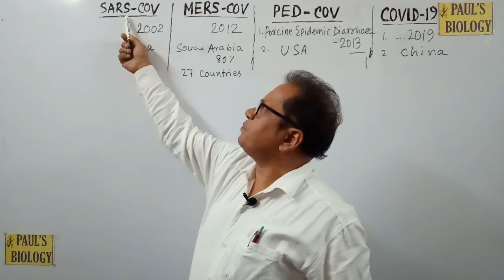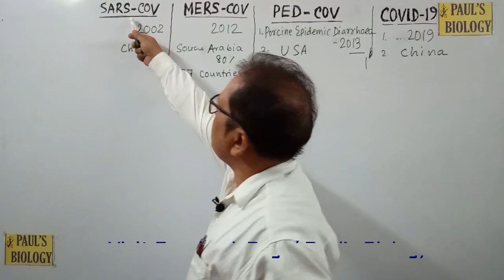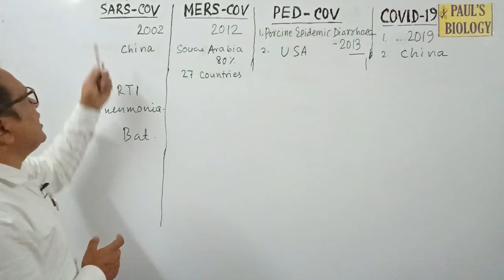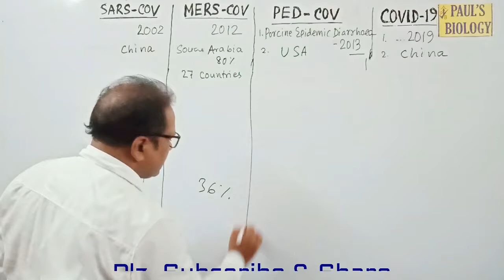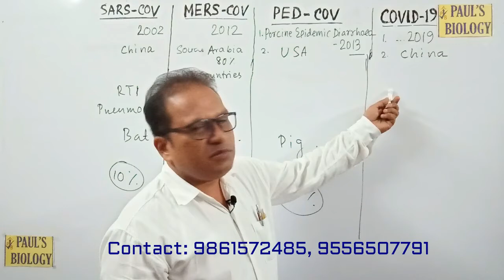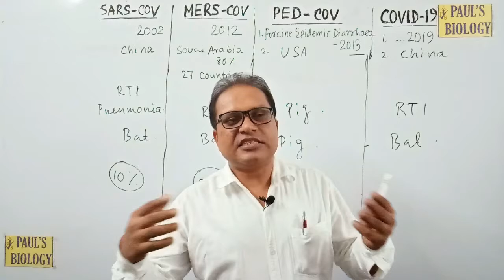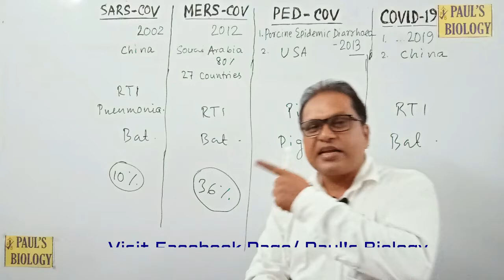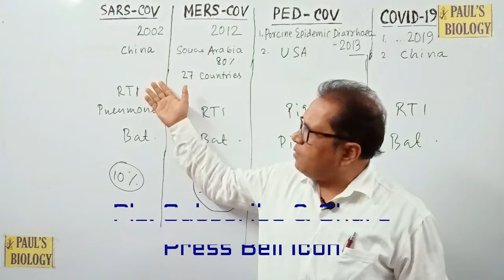Breaking down latest news on Coronavirus vaccine l Why no vaccine till now?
Breaking down latest news on Coronavirus vaccine l why no vaccine developed till now?
1. Coronavirus vaccine update
2. How close are we to be a Coronavirus vaccine?
3. Coronavirus vaccine update
4. covid19 vaccine India
5. Coronavirus vaccine Israel
6.Coronavirus vaccine usa
7. Coronavirus vaccine news
8. Coronavirus vaccine in India
9. why a vaccine may not be enough to end the pandemic
This Lecturer is given by P.R.PAUL, RENOWNED FACULTY OF INDIA & MICROBIOLOGIST.

thanking you.